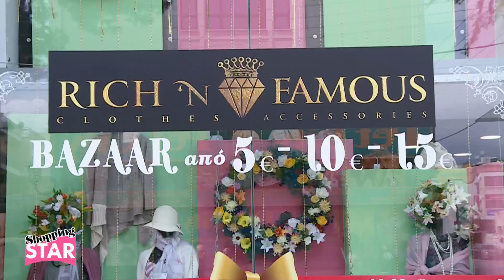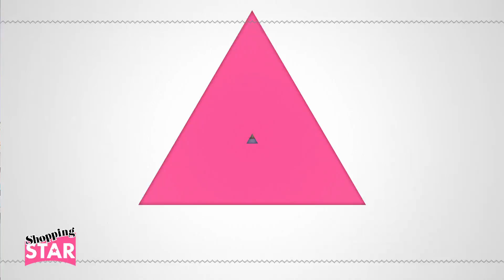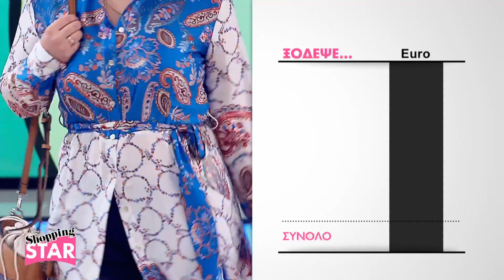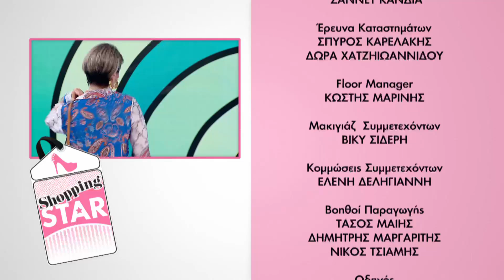Shopping Star - 1.5.2019 «Το κορίτσι του Μάη»